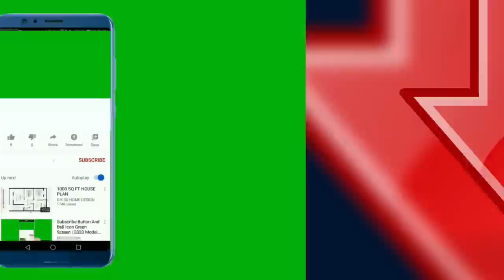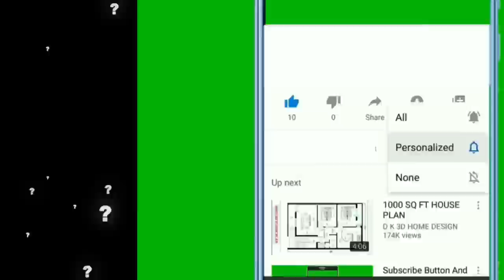🐕 Psi Koji Će Poginuti Za Vas – TOP 10 Pasmina Pasa Koje Će Poginuti Za Vas!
👉 Psi koji će poginuti za vas posjeduju prirodni instinkt za zaštitu voljenih. Koji su to psi? Pogledajte TOP 10 pasmina pasa koje će poginuti za vas...

5% POPUSTA ❤️❤️❤️ uz kupon "LJUBIMCI"

Pogledajte još videa:
▶️1.TOP 10 Najodanijih Pasmina Pasa Na Svijetu:◀️

Opis videa:
Psi koji će poginuti za vas posjeduju prirodni instinkt za zaštitu voljenih i upravo zato su jedni o najcjenjenijih pasmina pasa na svijetu.

TOP 10 pasmina pasa koje bi dale život za vas:

10. Pirinejski Planinski Pas (Great Pyrenees)

Pirinejski planinski pas je poznati kao veliki i snažni čuvar ljudi, stoke i malih životinjica.

Iako su nježni i dobri kućni ljubimci, neka vas to ne zavara jer su izuzetno predani cilju,...

...a to je zaštita.

9. Veliki Šnaucer (Giant Schnauzer)

Veliki šnauceri su jaki i ponosni radni psi koji su prije svega odani i izuzetno dobri obiteljski čuvari.

Hoće li ovi psi poginuti za vlasnika?

Izuzetno su predani zadatku zaštite, te se u novije vrijeme koriste čak i kao policijski psi.

8. Cane Corso Pas (Italian Cane Corso)

Cane Corso je izvrstan i predani čuvar kuća i obitelji tradicionalno u Italiji, a danas sve više i u cijelome svijetu.

Od davnina...

...(u vrijeme Rimskog carstva) se koriste kao psi čuvari i to im je u genima.
Dakle ne treba im obuka da postanu psi za zaštitu.

7. Belgijski Malinois (Belgian Malinois Dog)

Belgijski Malinois psi u novije vrijeme su poznati kao policijski psi i imaju široki spektar policijskih poslova koje obavljaju.

Između ostalih poslova koriste se i kao psi čuvari.

Oni su izuzetno koncentrirani, izdržljivi, brzi i potpuno predani zadatku, te su spremni poginuti za vašu sigurnost.

6. Američki Stafordski Terijer (American Staffordshire Terrier)

Američki stafordski terijeri su lijepi i snažni psi, ali prije svega izuzetno hrabri i odani kućni ljubimci koji vole sve članove svoje obitelji.

Zašto odani?

Svoju ljubav prema ljudima pokazat će i tako da daju svoj život za zaštitu voljenih ljudi i upravo tu su činjenicu neki iskoristili kako bi pretvorili ove odane ljubimce u borbene pse.

5. Njemački Bokser (Boxer)

Njemački bokseri  su poznati kao neagresivni, zaigrani i privrženi kućni ljubimci.

Oni će neustrašivo su spremni poginuti i zato se nalaze visoko na ovoj ljestvici.

4. Akita

Akita pas je simbol vjernosti u svjetskoj kulturi, a to može zahvaliti i nevjerojatno vjernom psu Hachikō po kojem je snimljen i istoimeni film.

Ipak ovdje se ne nalaze samo zbog vjernosti.

Akita je pasmina pasa koja je zaštitnički nastrojena u obranu najmilijih, te bez razmišljanja i upozorenja napadaju i daju svoj život za vas.

Sada slijede top 3 pasmine pasa koje će poginuti za vas.

Spremni?

3. Rotvajler (Rottweiler)

Poznato je kako su Rotvajleri  izuzetno snažni i odani psi, ali također oni su prije svega nevjerojatno pametni i zaštitnički nastrojeni čovjekovi prijatelji.

Morate znati da ako posjedujete Rotvajlera posjedujete snažnog i vjernog prijatelja za cijeli život koji vas štiti svojim životom.

2. Njemački Ovčar (German Shepherd Dog)

Svim ljubiteljima pasa je poznato da su karakteristike Njemački ovčara nevjerojatna:
• poslušnost,
• inteligencija,
• radišnost
• odanost,
• i hrabrost.

Radi se o psima koji su uvijek na oprezu i naravno uvijek su spremni predvidjeti opasnost i poginuti za vas.

Upravo sve ove karakteristike svrstavaju ih na visoko drugo mjesto ljestvice.

1. Doberman

Dobermani su u cijelome svijetu poznati kao vjerni i predani psi, a to definitivno i jesu jer su striktno i uzgajani u svrhu osobne zaštite.

Oni su izuzetno pametni i predvidjet će pravu prijetnju, brzi su te će stići djelovati i naravno neustrašivo će u svakom trenutku ako je potrebno definitivno poginuti za vas.

TOP 10 pasmina pasa koje će poginuti za vas!

Materijali u videu:
1. Kucni Ljubimci TV:
2. InVideo